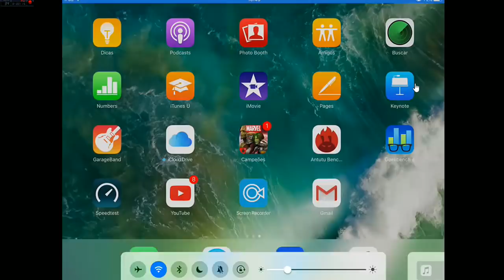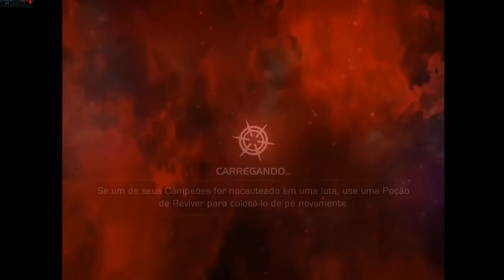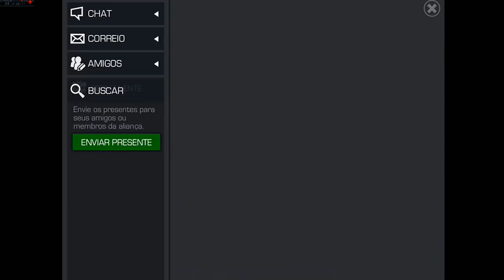Ferimentos Profundos Nivel 1 ao 3 O que Muda?